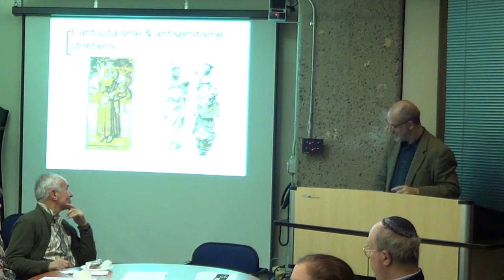Joel Kotëk – “Pragmatic Antisemitism and Anti-Zionism as Civic Religion: The Troubled Case of B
Lecture: Pragmatic Antisemitism and Anti-Zionism as Civic Religion: The Troubled Case of Belgium

Speaker: Joël Kotek, Professor of Political Science at Université Libre de Bruxelles and Lecturer at SciencesPo (Paris)

Date: Tuesday November 27th, 2012